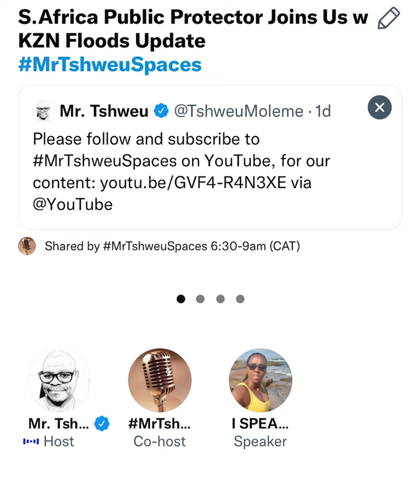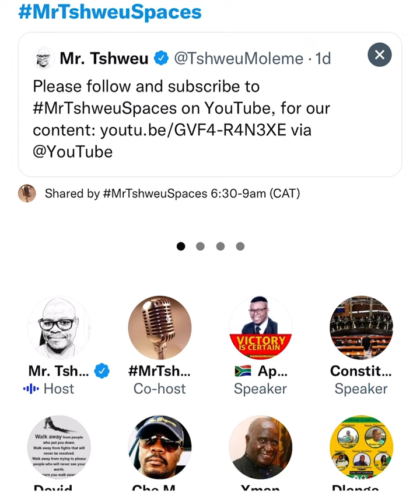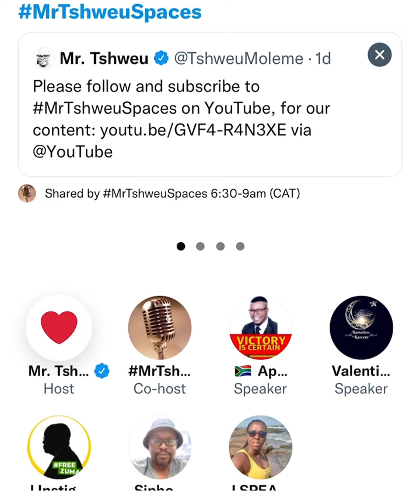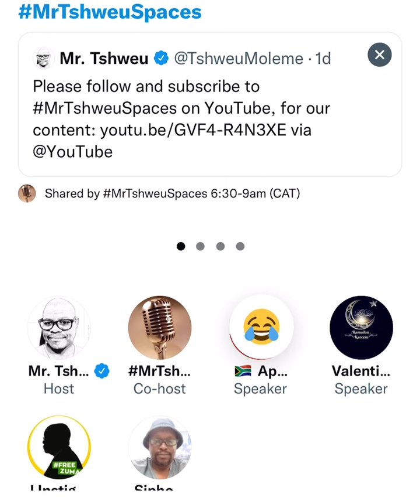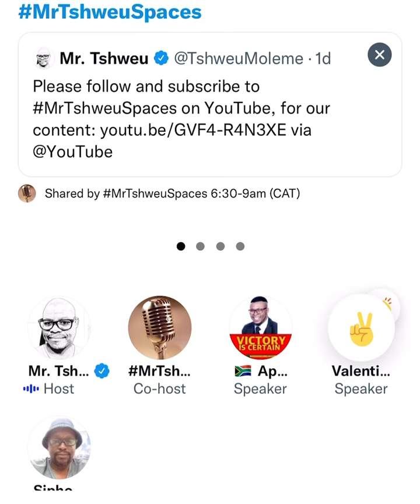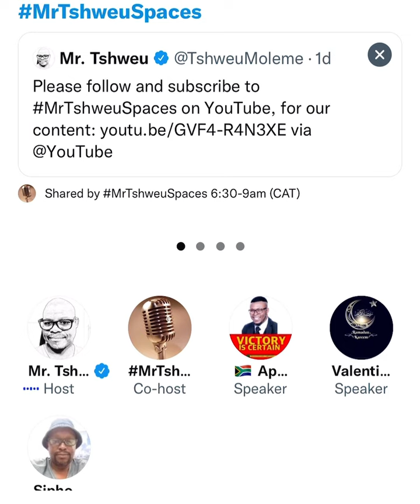South Africa’s Public Protector, Adv. Busisiwe Mkhwebane joins MrTshweuSpaces to discuss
The Public Protector is currently in KZN to assess the damage from the floods and to visit affected families.